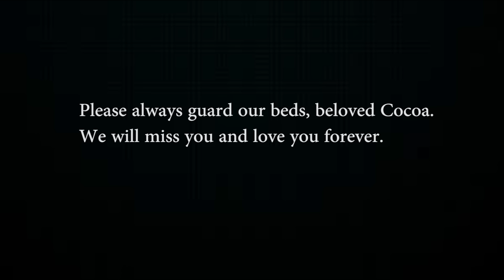Silver Jews - Pet Politics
A memorial to our sweet girl, Cocoa.

Music and lyrics by Silver Jews and David Berman off of the 1996 album, The Natural Bridge.